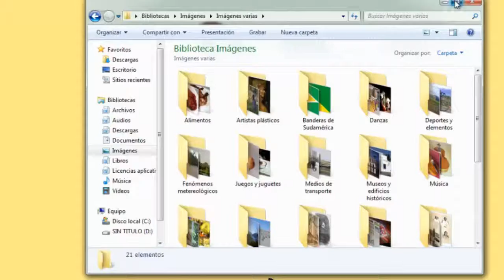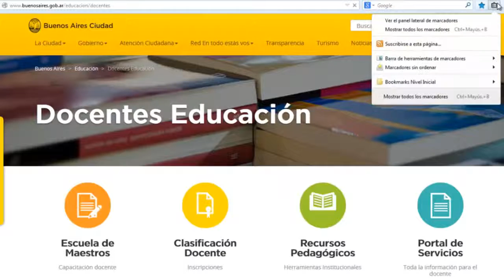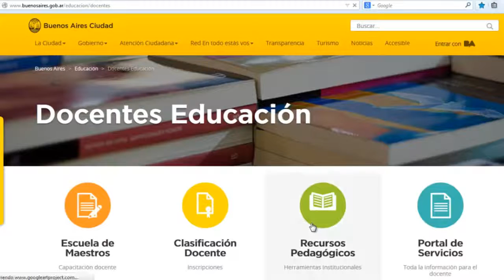Recorrido de las Notebook: Nivel Inicial. Plan S@rmiento BA